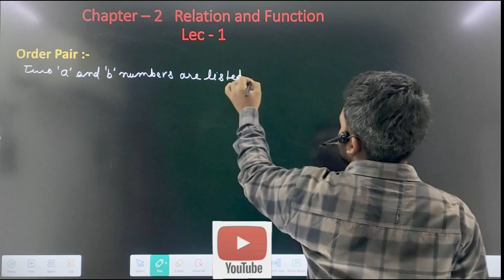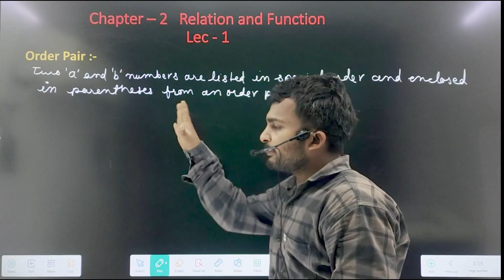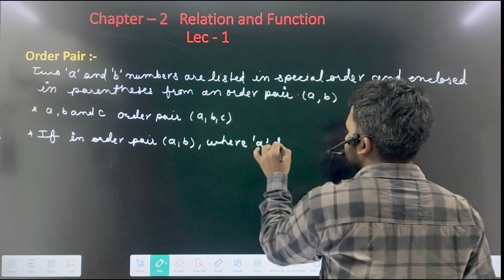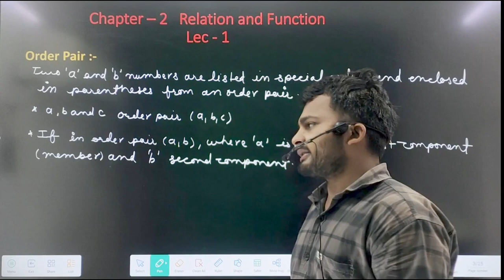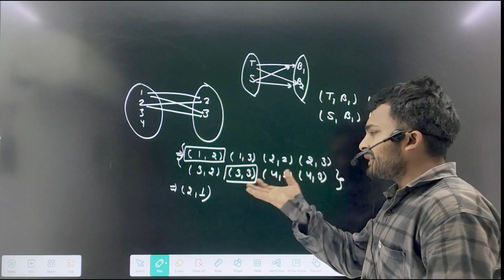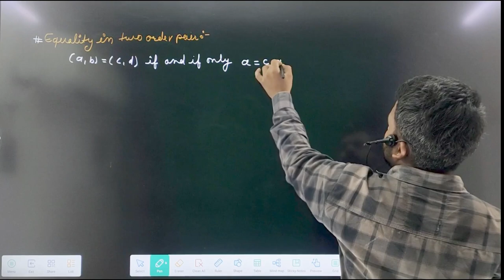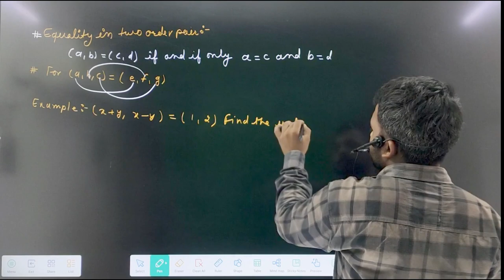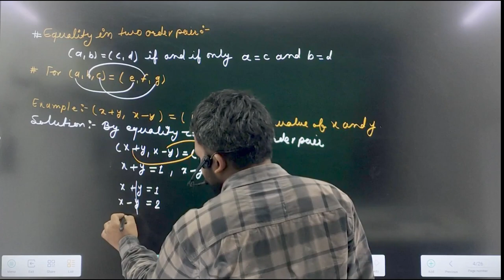relation and function important Examples ncert class 11